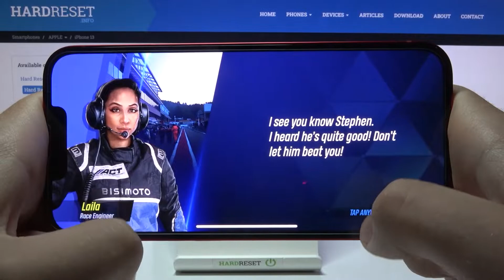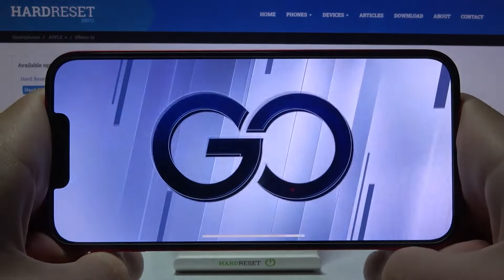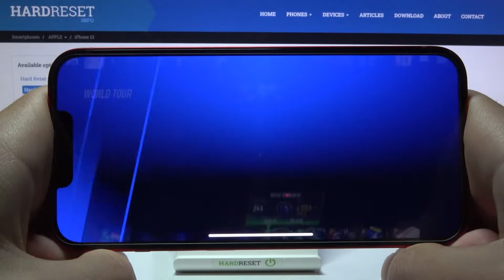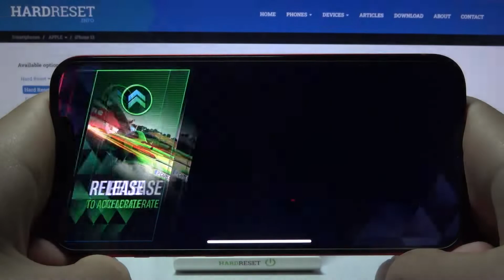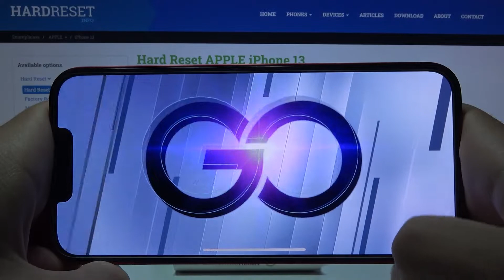iPhone 13 - Project Cars Go | Game & Settings Video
Project Cars Go is an unusual game in which the most important thing is reflexes! You don't have to worry about getting into a bend well or adjusting the speed to the road conditions. The most important thing is to click on the screen at the right moment to increase or decrease the gear. If you want to see how this game works on iPhone 13 be sure to check this video and assess whether this device is suitable for a pocket game console! for more interesting tutorials!

How Project Cars Go works on iPhone 13? How Project Cars Go works on iPhone 13? How to play Project Cars Go on iPhone 13? How Project Cars Go is running on iPhone 13? How to check performance of Project Cars Go on your iPhone 13?

DISPLAY Type Super Retina XDR OLED
CPU Hexa-core (2x3.22 GHz Avalanche + 4xX.X GHz Blizzard)